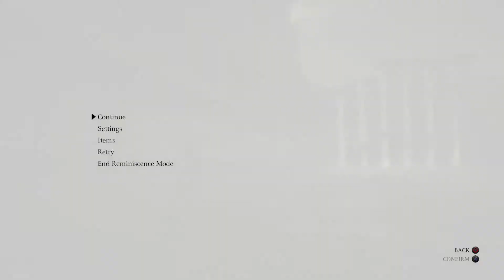【Let's Play】Shadow of the Colossus #21 - Nearing Journey's End; Valley of the Fallen